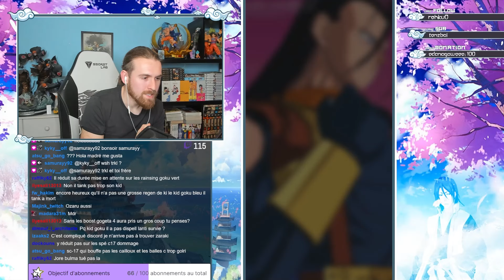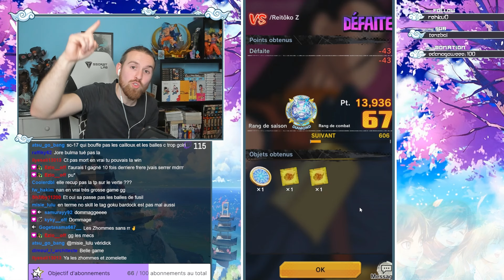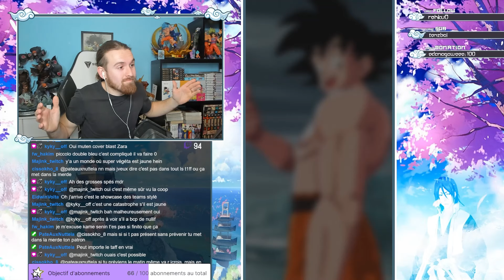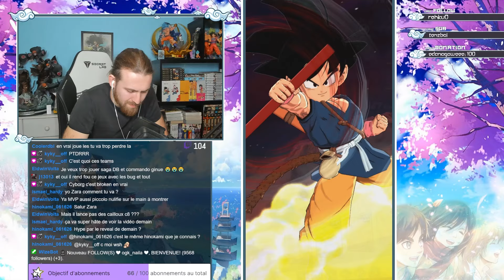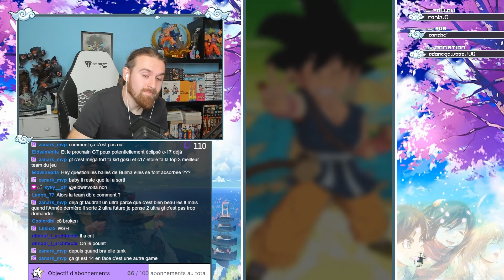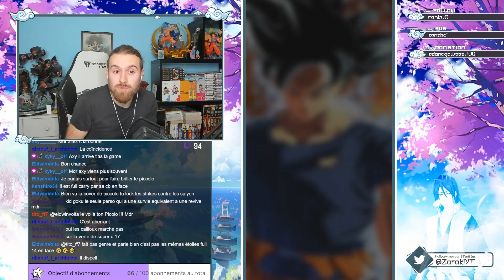SHOWCASE ULTIME TEAM DRAGON BALL: ENCORE UNE TEAM TROP FORTE JOUABLE TOP META ? DRAGON BALL LEGENDS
Vidéo showcase sur la team Dragon Ball !